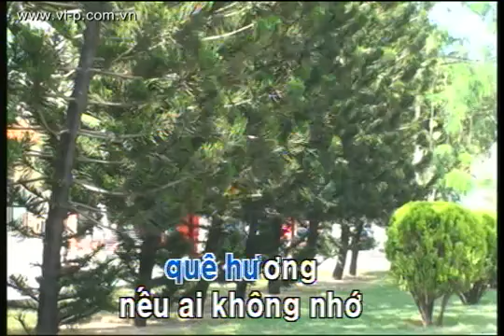Que huong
karaoke - Quê hương